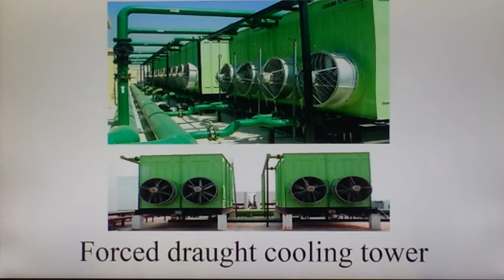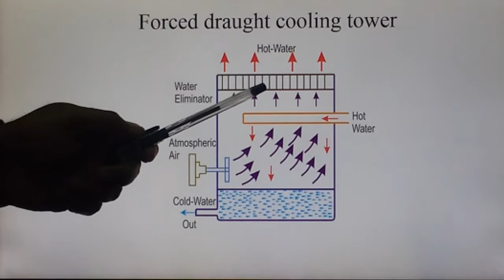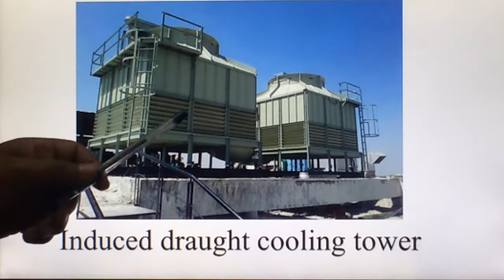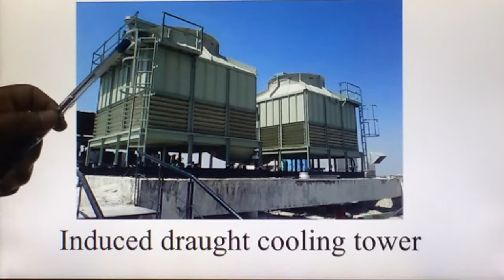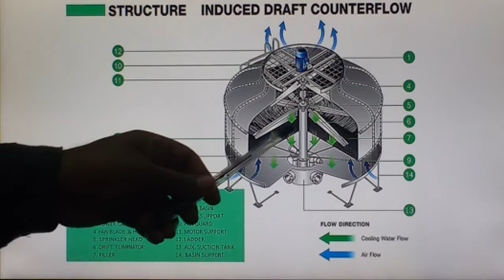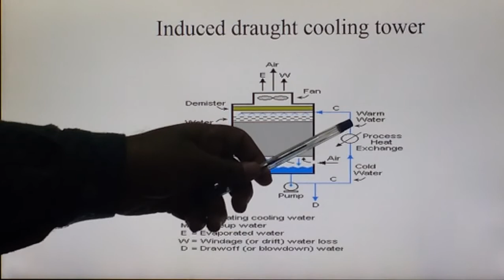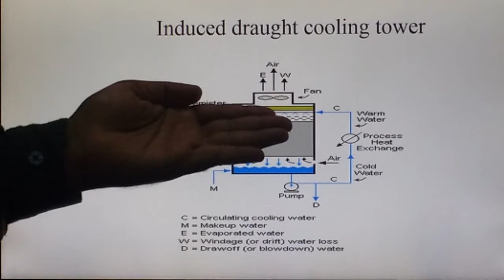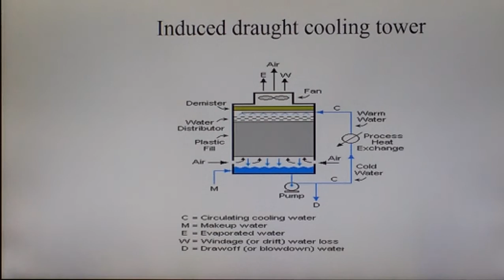Forced draught cooling tower ME303 MANOJ KUMAR CHITTORA